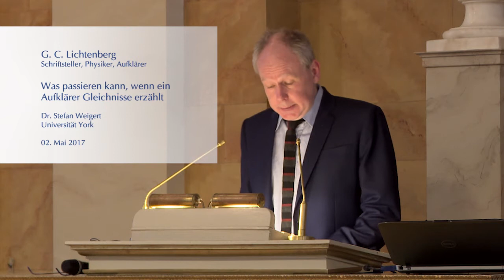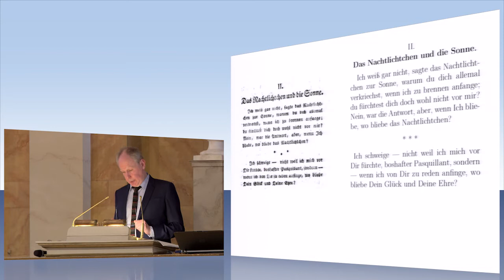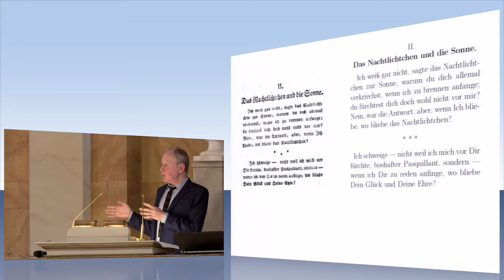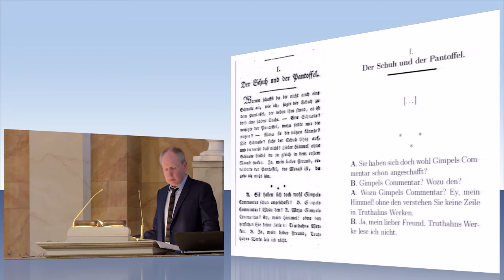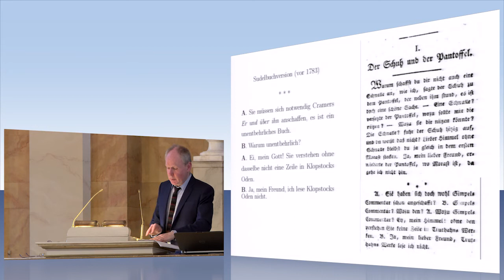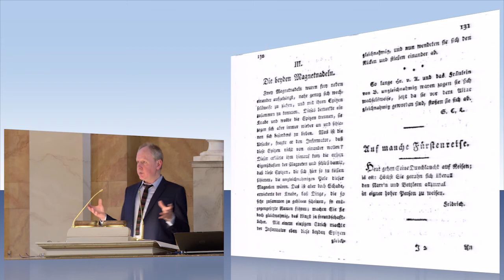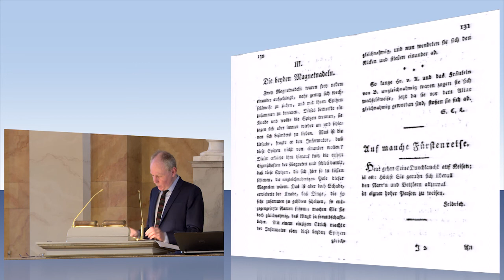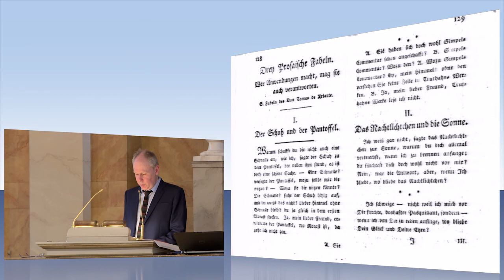Was passieren kann, wenn ein Aufklärer Gleichnisse erzählt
Dr. Stefan Weigert, Universität York: „wozu nüzten dan die Fabeln“ – Was passieren kann, wenn ein Aufklärer Gleichnisse erzählt. Vortrag im Rahmen der öffentlichen Ringvorlesung "G. C. Lichtenberg - Schriftsteller, Physiker, Aufklärer" an der Universität Göttingen, gehalten am 2. Mai 2017 in der Aula am Wilhelmsplatz.